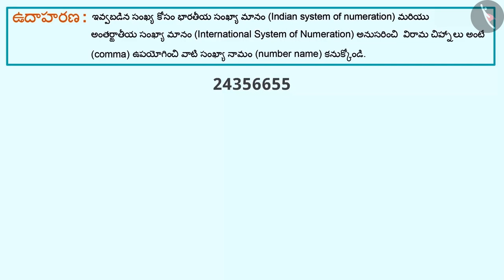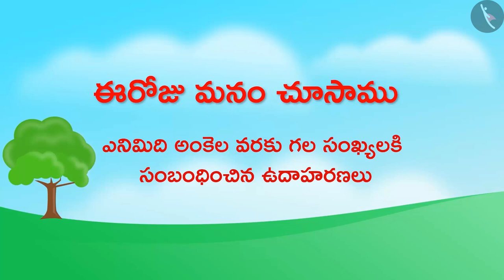8 అంకెల వరకు గల సంఖ్యలు | Part 2/3 | Numbers upto 8 Digits | Telugu | Class 6